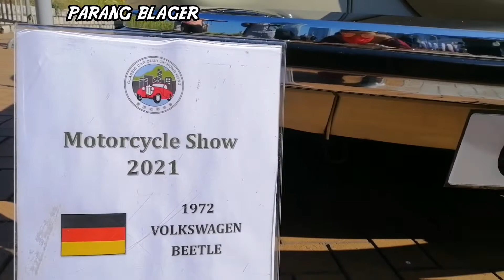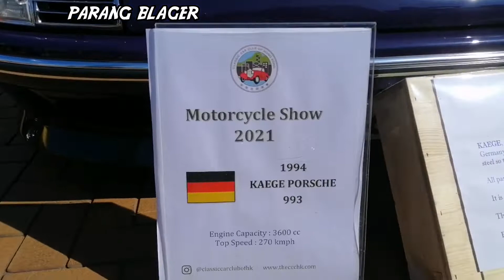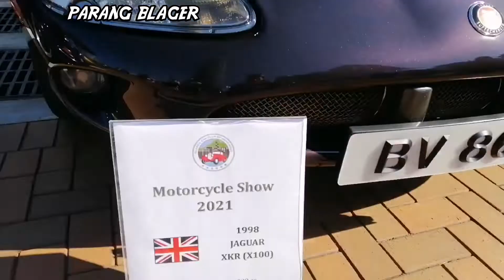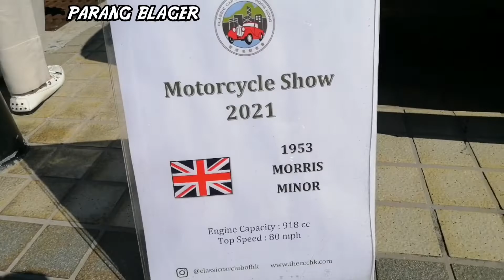LUXURY AND VINTAGE CAR ( CLASSIC CARS) HIGIT MILLIONS ANG HALAGA NG CAR'S 1953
so Ayan mga guys naki pictures lang kame kasama c teh erlinda at ni mating gelai Lopez dito sa Hong Kong

I hope na gustohan nyo poh god bless us always

salamat poh god bless us always